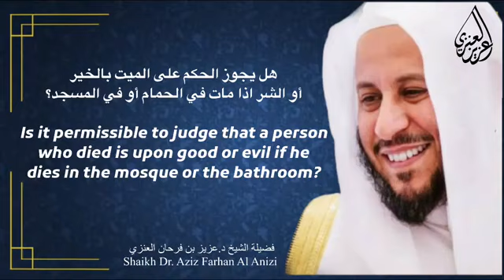Can one judge that a person who died is upon good or evil if he dies in the mosque or the bathroom?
Is it permissible to judge that a person who died is upon good or evil if he dies in the mosque or the bathroom?
هل يجوز الحكم على الميت بالخير أو الشر اذا مات في الحمام أو في المسجد؟